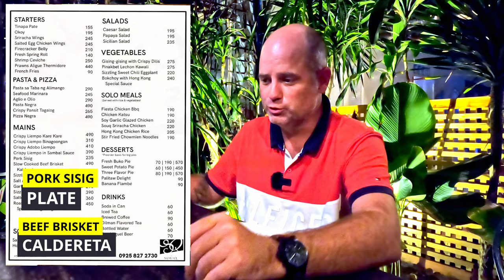Foreigner Tries Authentic Filipino Foods for the FIRST TIME!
Filipino Cuisine Satisfaction! We're here to showcase the Top 4 Promising Dishes in the World... Unique and Wondrous Special Filipino Comfort Foods is here in the Philippines Food Capital San Fernando Pampanga. I discovered the best Filipino Comfort Food at Souq Pampanga. Check out the video for the delicious details! 🌍✈️

I'm Charlie Wayne, and I've spent two decades exploring our incredible world, having ventured through the landscapes of over 22 diverse countries.

For a deeper dive into the Souq Pampanga adventure, don't forget to check out their Facebook page: Souq Pampanga on Facebook.